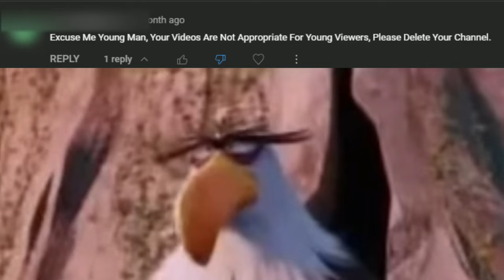Me reacting to my first hate comment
Mighty Eagle says no.